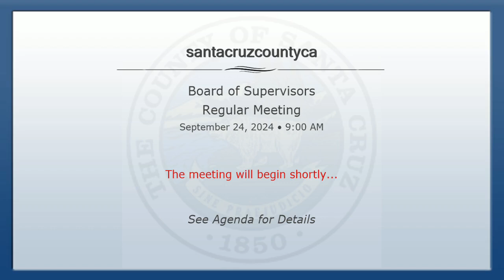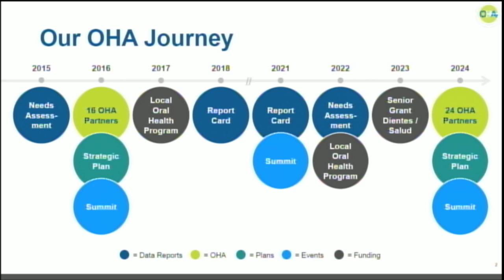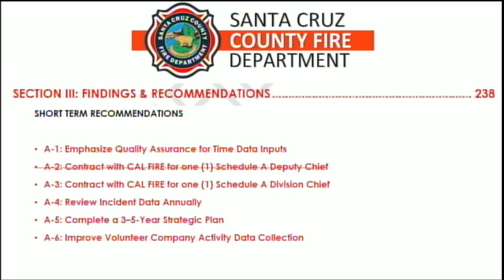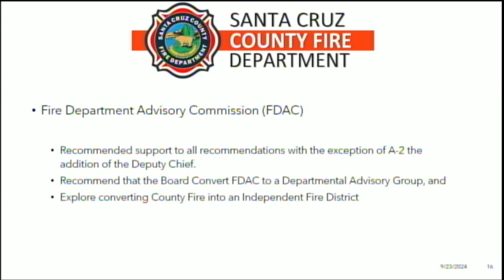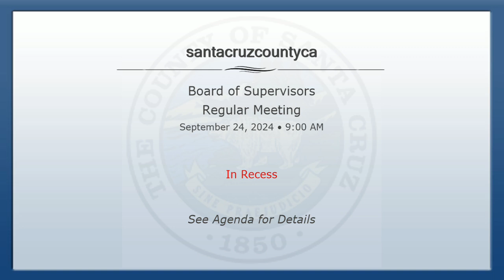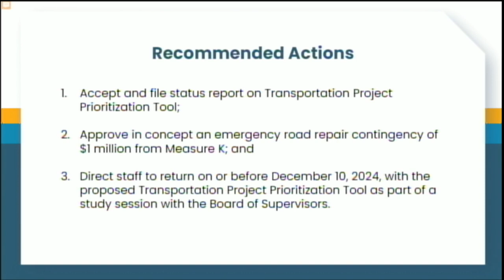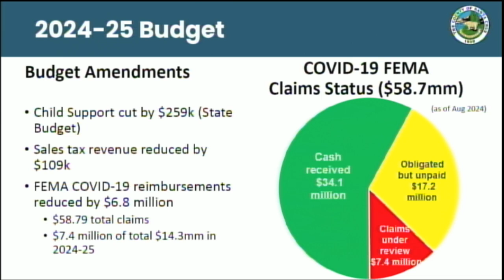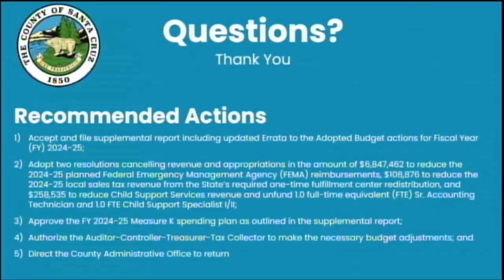Santa Cruz Board of Supervisors 09/24/2024